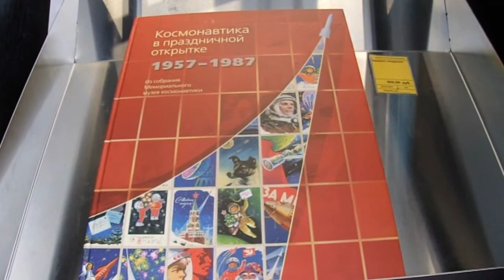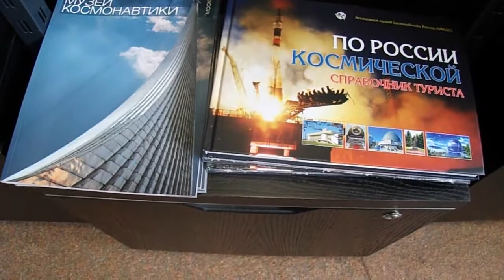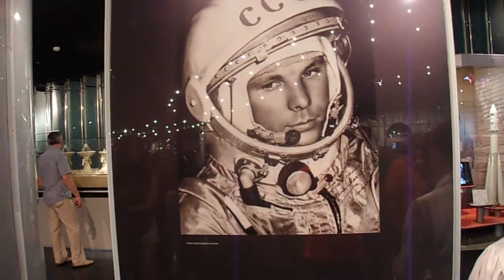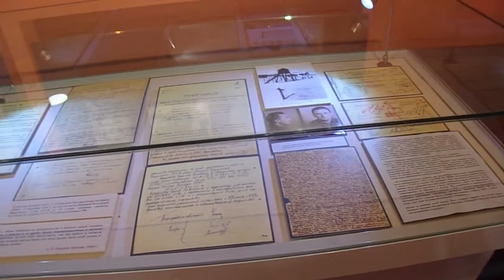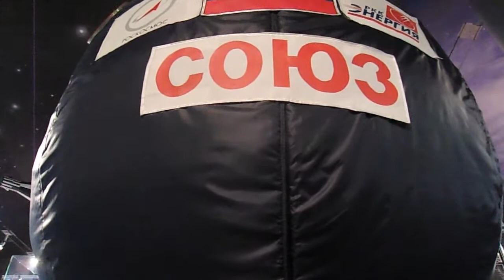Museo de la Cosmonaútica de Moscú (1/2)